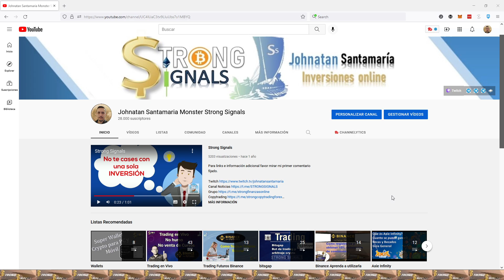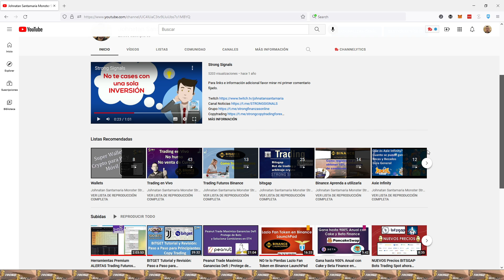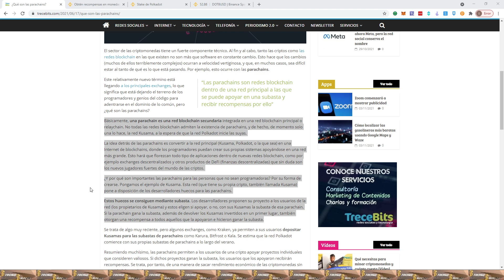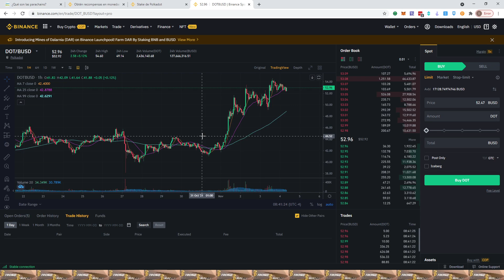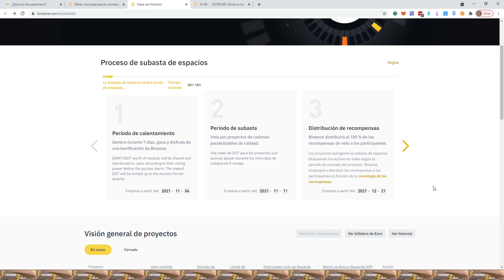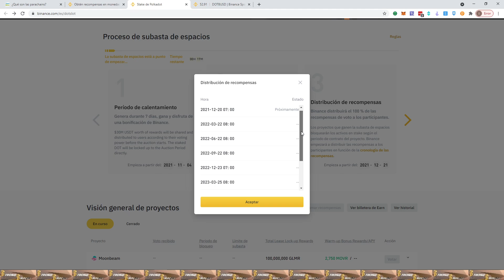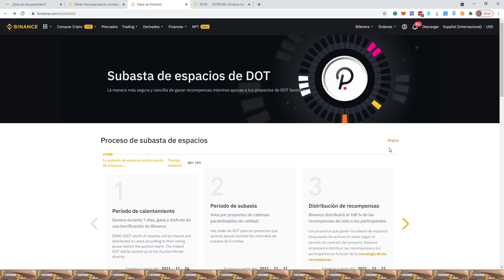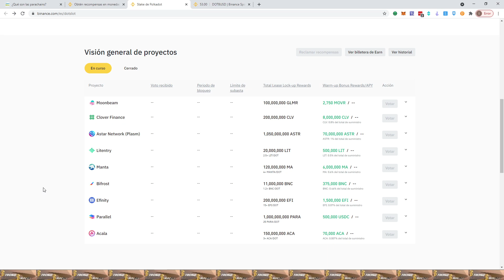Gana parte de 30 Millones 🤑 Recompensas Parachains Polkadot en Binance